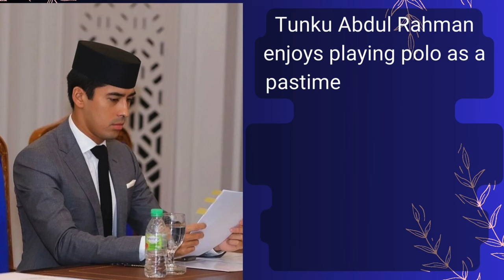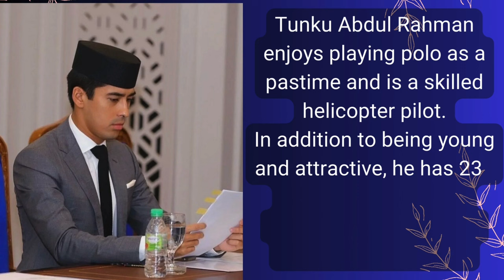Tunku Abdul Rahman Hassanal Jefri, also known as Tunku Panglima Johor.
Tunku Abdul Rahman Hassanal Jefri, also known as Tunku Panglima Johor @jorezzdiarychannel1862

Tunku Abdul Rahman Hassanal Jefri, is the third son of Sultan Ibrahim and Raja Zarith Sofiah. Also the grandson of Sultan Iskandar of Johor and Sultan Idris Shah II of Perak.